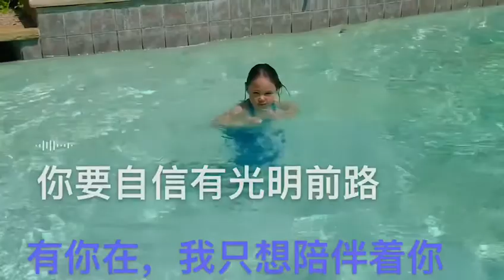Beginning happy summer 2021